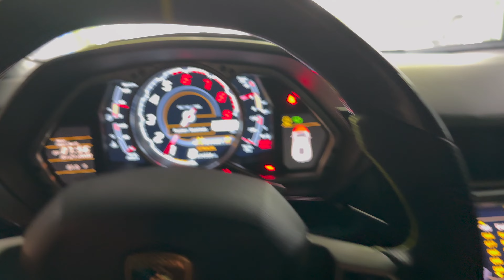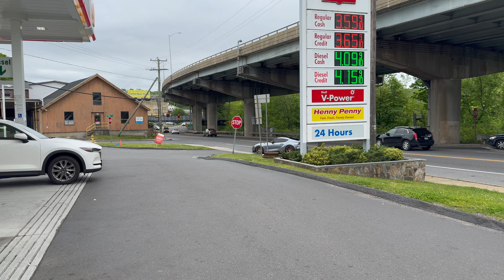If you LOVE Dogs and Super Cars Watch This Video (Puppies & Horsepower Event)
MUSIC By: Almost There Artificial.music - Designed By KV (non copyrightmusic)